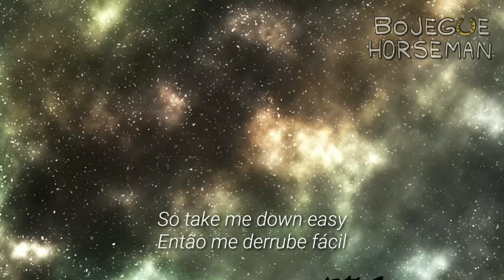Take Me Down Easy - James Henry Jr (BoJack Horseman) [LEGENDADO/LYRICS]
Take Me Down Easy (me derrube fácil) tradução em português e letra da música.

Bojack Horseman é uma série original da Netflix. Todos os direitos pertencem a eles.

I am a tall tree
I weep like a willow
My scars are hiding
My branches don't show

Yes, I am a tall tree
With roots like a newborn
No wind is blowing
But over I go

And now I see storm clouds
Up in the distance
A terrible omen
A beautiful show

So take me down easy
Take me down easy
Let me land softly
Back in your arms

Yes I can be childish sometimes
Seem optimistically kind
But that's 'cause I can't go
Back down in that hole
'Cause there was no sunlight
Just ask my mother
And I treated myself hard
I crumble and fall

Yes I can sing sad songs
It's easy to find them
The worst kind of heartbreak
Won't leave you alone